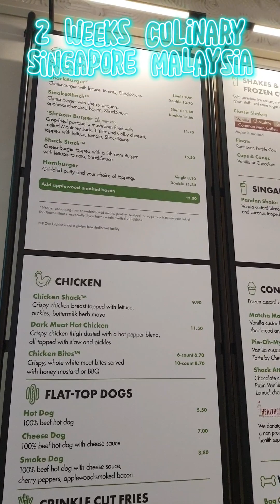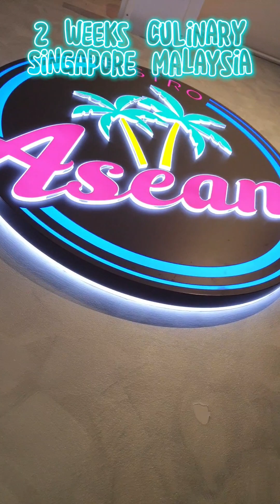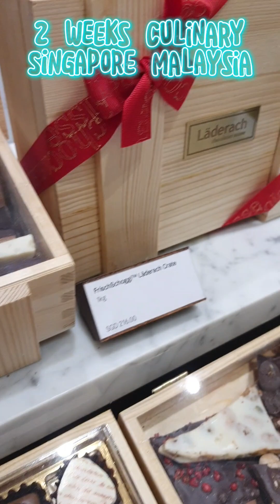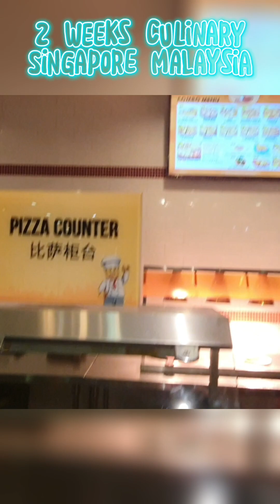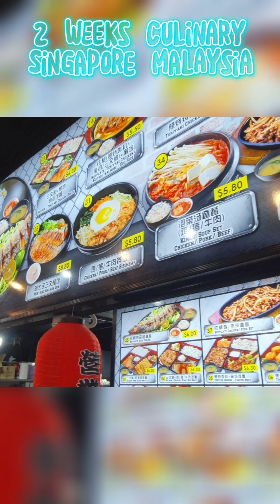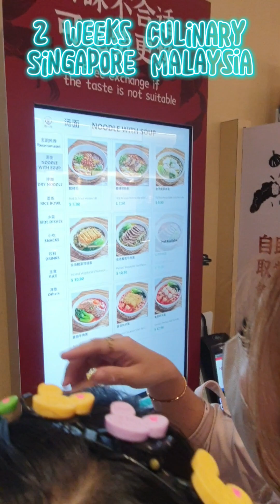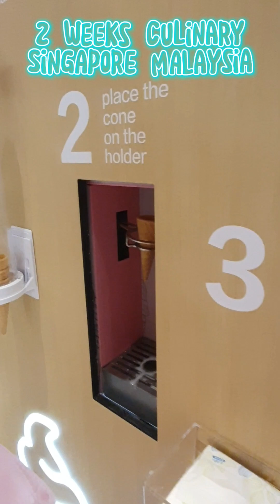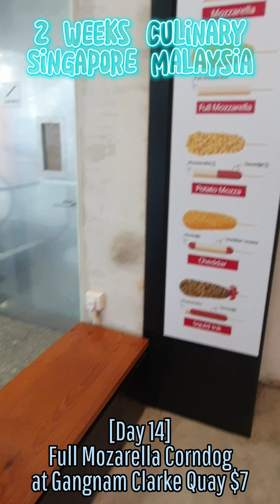Makanan di Singapore & Malaysia Selama 2 Minggu!!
Hi there, thank you for visiting this channel.
In this video, we want to share where our family went to and spend culinary in Singapore and Malaysia for 2 weeks. Although some breakfasts/meals/drinks were not recorded, it could still give a rough idea of how much a family of 4 could normally spend on food and beverages in 2 weeks' time in Singapore and Malaysia. Enjoy and happy holiday!!